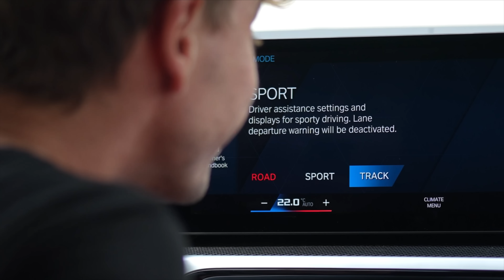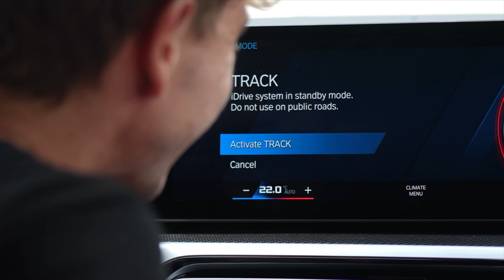PROFESSEUR RAUL Drift en Carrera GT !! 😰